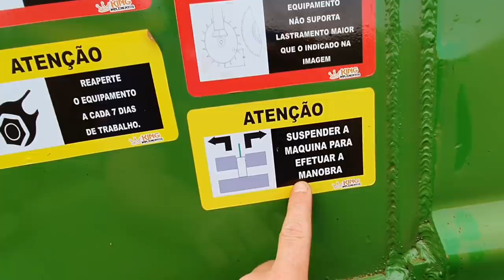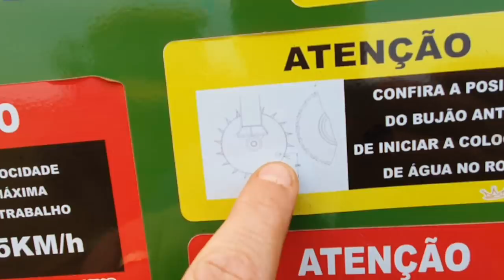APRESENTAÇÃO ROLO FACA KING || MAIS UMA OPÇÃO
Seja membro do canal e acesse recursos exclusivos.

contato.insta @alllan pasquini
"SEIVE" Supressor de incêndio OFF ROAD.

Representante da "SEIVE"
Teófilo

• Produto epb106

• Suporte técnico gratuito

Representante
Leandro